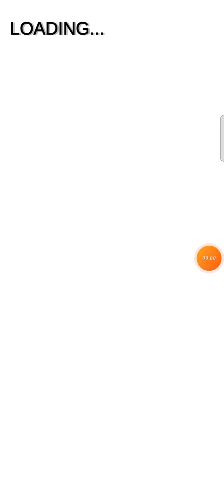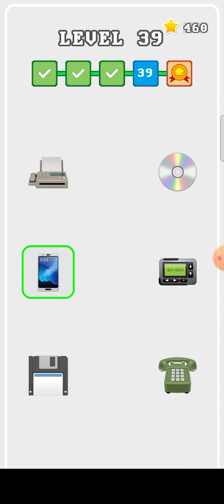emoji quze match quze game tranding game